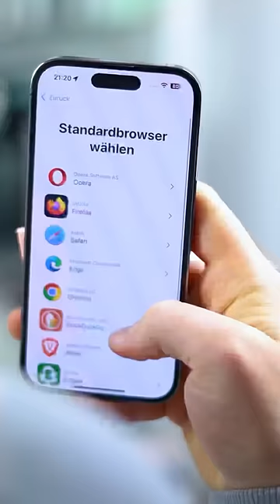❓Ist APPLE zu teuer geworden? Eure Fragen beantwortet | DasIstJay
In der letzten Runde des Instagram-QandAs sind extrem viele Fragen von euch gekommen - die Pause zwischen letztem Jahr und dem ersten QandA 2024 war wohl etwas zu lange. Daher ist hier nun die dritte und letzte Episode mit euren Fragen und meinen Antworten aus der letzten Instagram-Fragerunde - und ich spoiler mal so viel: Es hat exakt so lange gedauert, wie ich bisher lebe, bis ich gemerkt habe, wie lecker eigentlich Pommes mit Marmelade sind. (Aber keine Sorge, es geht auch um Apple und AI :D)